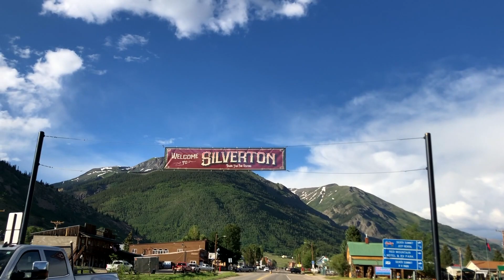Roadlife Rundown: Photography in Colorado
Welcome to our 9th "Roadlife Rundown"!! Another week on the road with Mandy & Kendrick. We know it's been awhile - but we've been busy completing our 14er project. So, here is a little update from a couple of weeks ago - before we began our project.